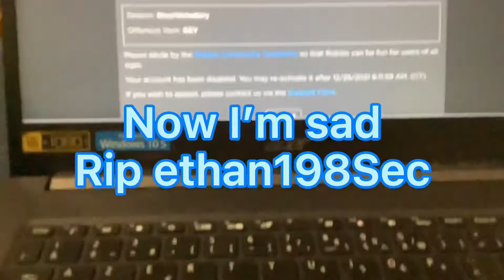Bye everyone I got banned :’(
I’m sorry for 7 days